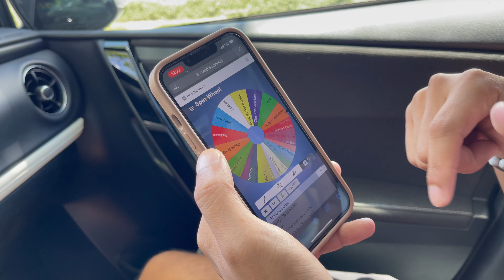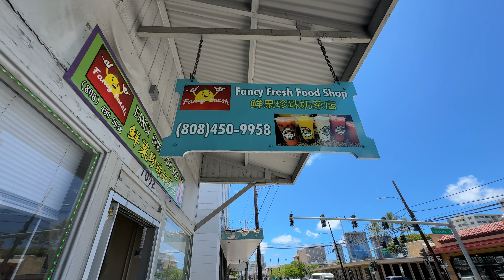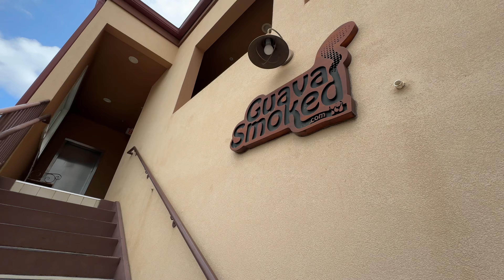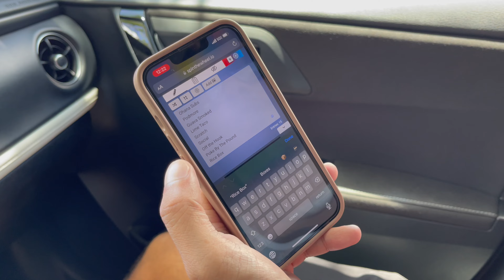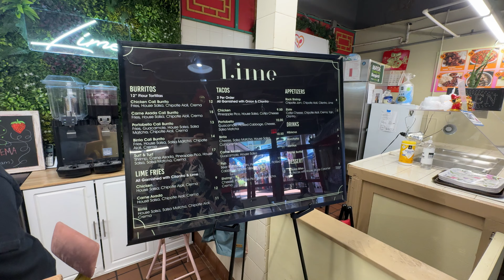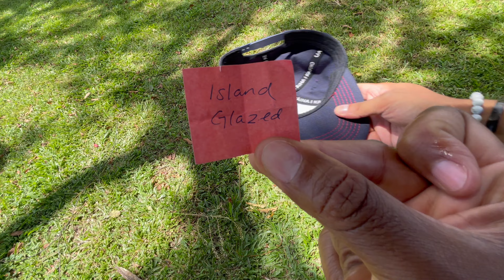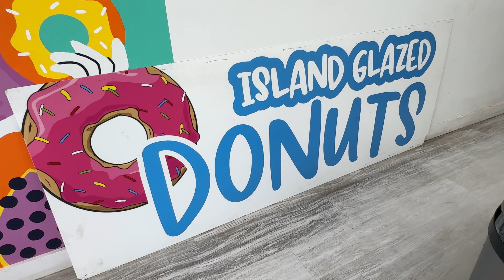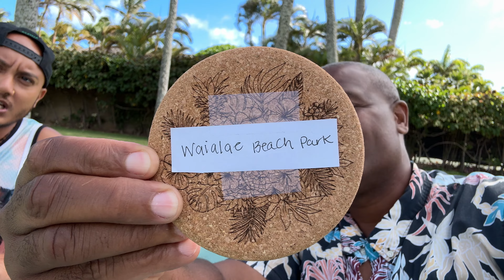Discover Hawaii: Food, Games, Fun Times and Good Vibes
In this episode: I’m spinning a wheel to determine where I eat, flipping a coin to see what beach I go to, then playing rock paper scissors that will tell me where to get a drink, and finally pulling a name from a hat that leads me to dessert…and I’m grabbing my homie Martin to roll with me on this fun foodie adventure in Hawaii!  All good vibes!